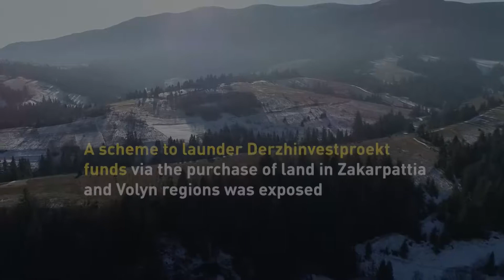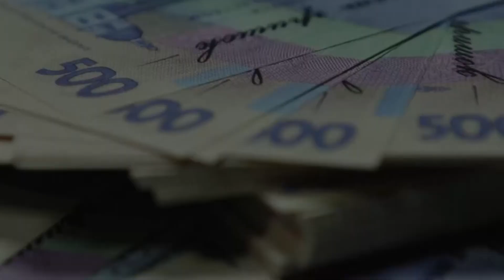NABU and SAPO results in the first half of 2021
Report. First half of 2021